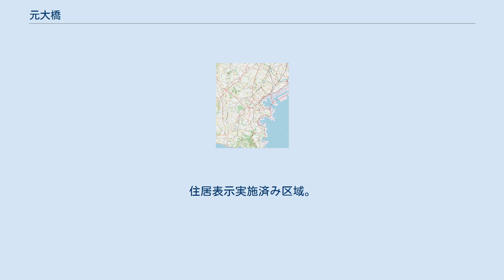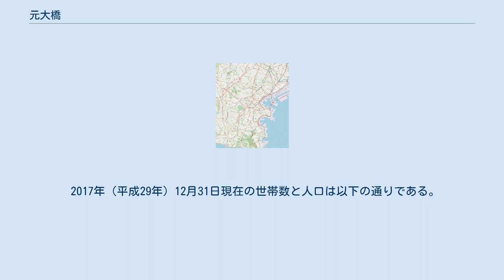元大橋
日本 」 関東地方 」 神奈川県 」 横浜市 」 栄区 」 元大橋 元大橋（もとおおはし）は、神奈川県横浜市栄区の町名。
現行行政地名は元大橋一丁目及び元大橋二丁目。
 栄区の中北部に位置する。
北半分が一丁目、南半分が二丁目で、町の大部分が戸建ての住宅街となっている。
港南区との区境の尾根は武蔵国と相模国の国境であり、北西端にある元大橋公園には道標が設けられている。
町内に鉄道はないが、若竹町との境の通りにはJR根岸線港南台駅と庄戸・桂台中央・上郷ネオポリス方面を結ぶ路線バスが日中でも1時間に7本以上と頻発している。
 住宅地の地価は、2014年（平成26年）1月1日の公示地価によれば元大橋1-19-5の地点で20万7000円/m2となっている。
 地名は以前の字の大橋谷戸より取られており、すでに南区に大橋の地名があったため元大橋とされた。
かつては鎌倉郡本郷村の一部であり、1939年（昭和14年）4月1日に横浜市戸塚区に編入され、戸塚区の一部となった。
1963年から1970年にかけて、のちの元大橋と若竹町にまたがる42ヘクタールの土地で、現在の栄区での最初の大規模宅地開発が行われ、 1973年6月11日に鍛冶ケ谷・中野町・上郷町の各一部から分離して元大橋一・二丁目が新設。
同時に住居表示が実施された。
1986年に、分区により栄区元大橋となり現在に至る。
 2017年（平成29年）12月31日現在の世帯数と人口は以下の通りである。